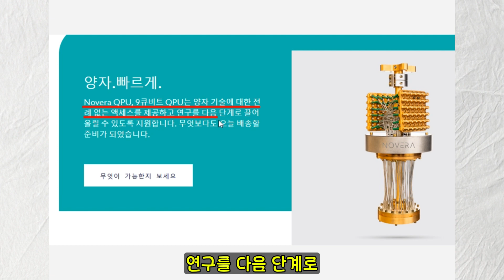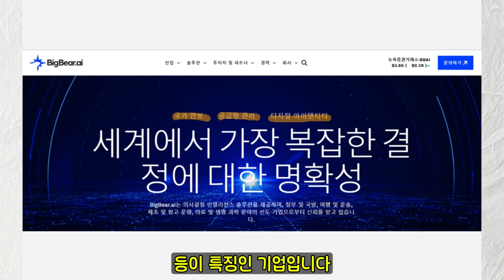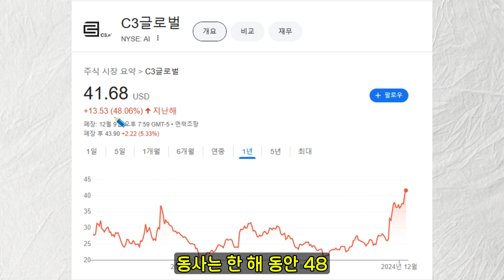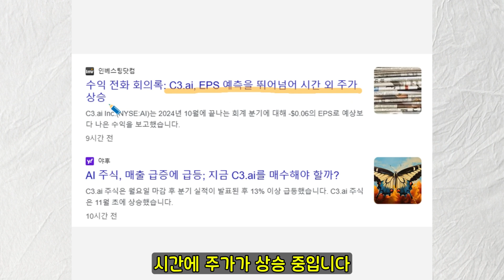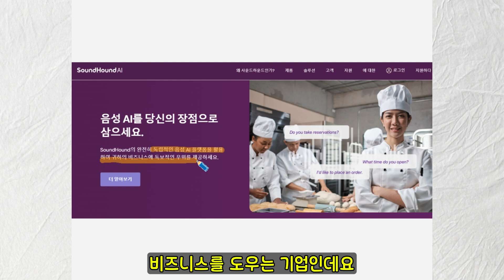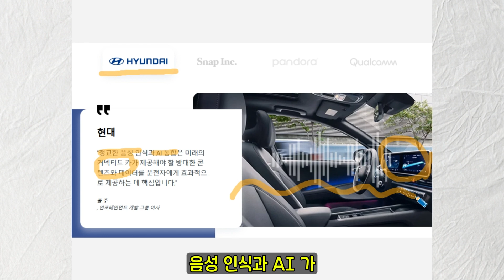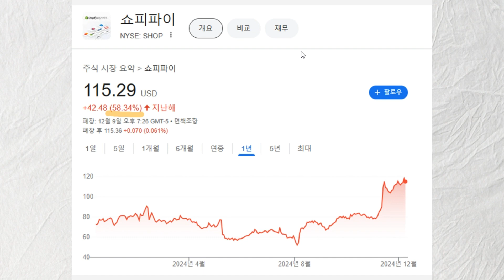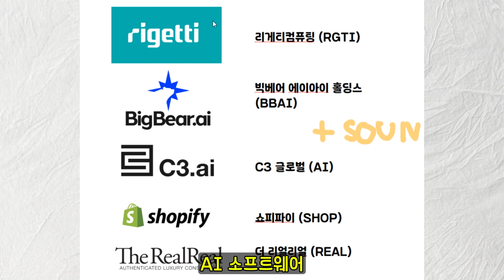제 2의 팔란티어? AI 머신러닝 유망주 TOP6 (RGTI SOUN BBAI 등)